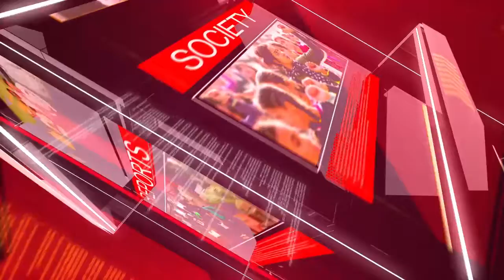शिर्डीत साई समाधीचे दर्शन रात्री नऊ वाजता होणार बंद होणार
शिर्डी:- राज्यात कोरोनाचा वाढता प्रादुर्भाव लक्षात घेता राज्य शासनाने २४ डिसेंबरला काढलेल्या नवीन मार्गदर्शक सूचनेनुसार शनिवारपासून (दि. २५) रात्री ९ ते सकाळी ६ या वेळेत जमावबंदी लागू केल्याने रात्री ९ वाजेनंतर श्री साईबाबांचे समाधी मंदिर दर्शनासाठी बंद राहणार असल्याची माहिती संस्थानच्या मुख्य कार्यकारी अधिकारी भागयश्री बानायत यांनी दिली. देश व
राज्यातील कोरोना संसर्ग संकटामुळे प्रतिबंधात्मक उपाययोजना म्हणून ७ ऑक्टोबरपासून अटी-शर्तीवर धार्मकिस्थळे खुले करण्याचे आदेश दिलेले होते. परंतु, सध्या पुन्हा कोरोनाचा वाढता प्रादुर्भाव लक्षात घेता शासनाने नवीन मार्गदर्शक सूचना जारी केल्या आहेत. यात २५ डिसेंबरपासून रात्री ९ ते सकाळी ६ या वेळेत जमावबंदी आहे. त्यामुळे संस्थानतर्फे सकाळी ६ ते रात्री ९ य वेळेत भाविकांना श्रींच्या दर्शनासाठी समाधी मंदिर खुले राहणार आहे.                   -दीपक परेराव ए आय एन न्यूज औरंगाबाद